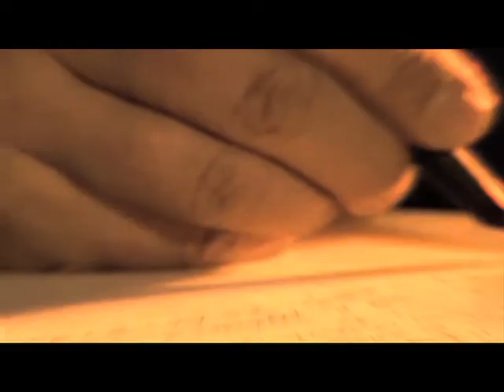Rezistenţa prin cultură - Plantaţii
Duminică, 13 octombrie, pe TVR2 avem un nou episod din Rezistenţa prin cultură: "Plantaţii".

Într-un teanc „nesfârşit" de dosare din arhivele CNSAS se află îngropat destinul unui poet: Constant Tonegaru. De el îşi amintesc însă, astăzi, puţinii prieteni rămaşi, aducând la lumină pagini din rezistenţa anticomunistă a anilor postbelici.